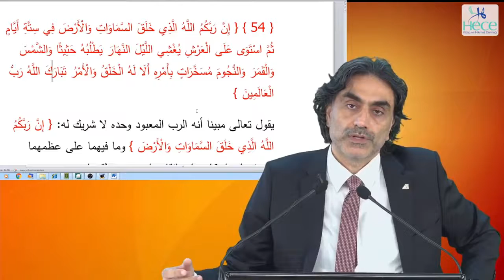Her yaratılışın başlangıcı Cenabı Hakkın emri ile olur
7 - A’RAF Suresi - 54. Ayet 10. Ders - Meal Dersleri - 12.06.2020 Prof. Dr. Halis Aydemir meal dersinden alıntıdır. Dersin tamamına buradan ulaşabilirsiniz: